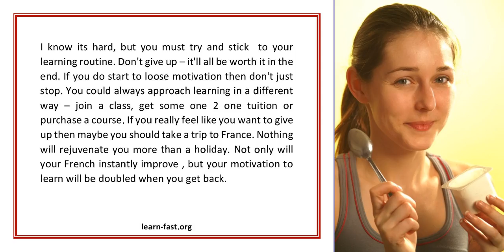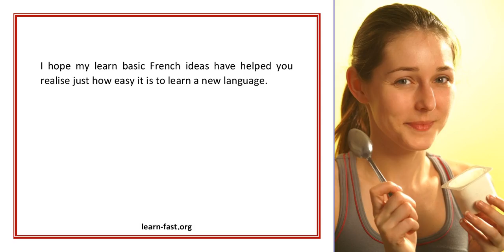Learn French The Easy Way